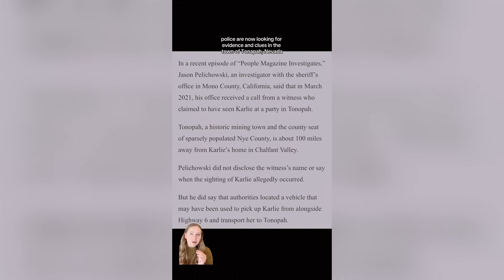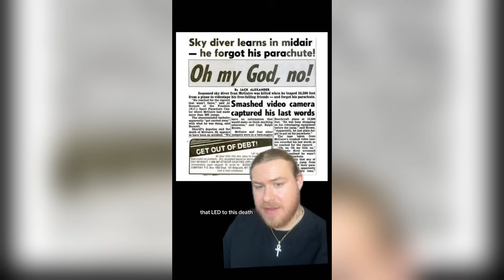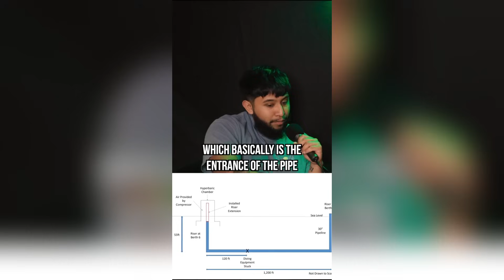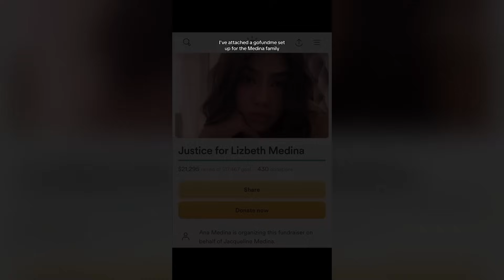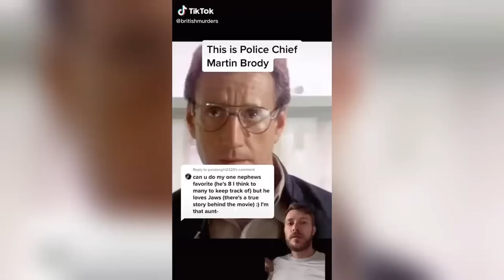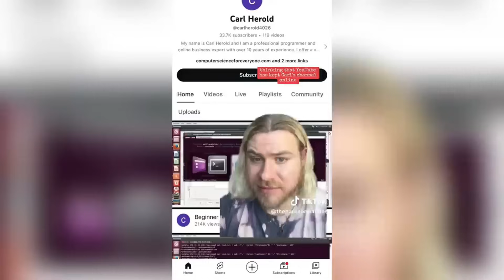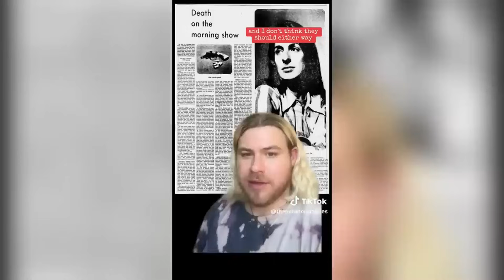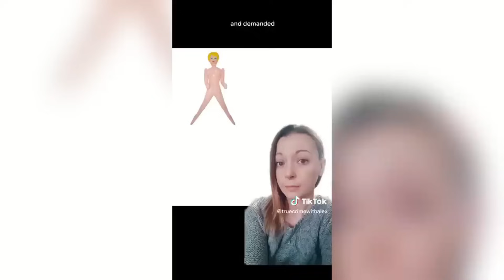Scary True Crime TikToks 😱 Creepy Shorts Compilation #314